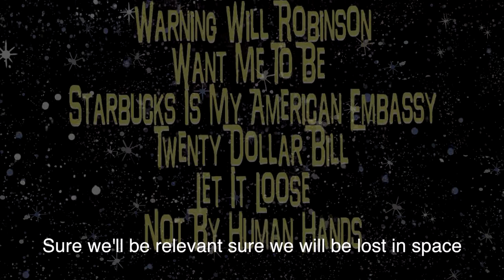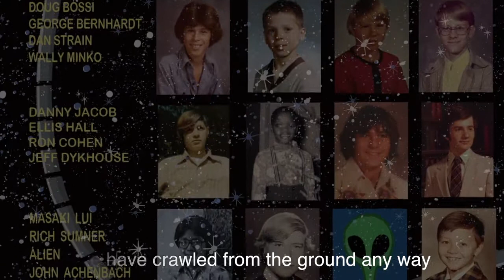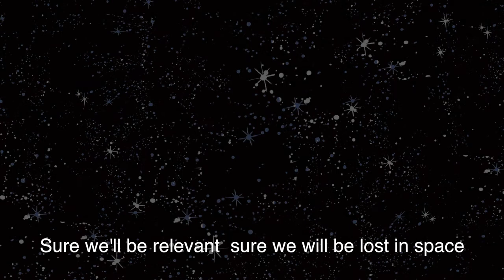Warning Will Robinson - Official Lyrics Video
Official lyrics video for Warning Will Robinson from Gregg Bissonette.